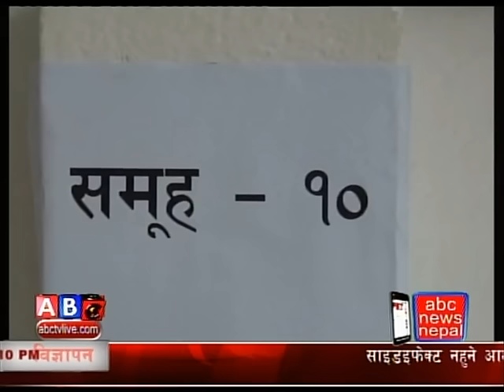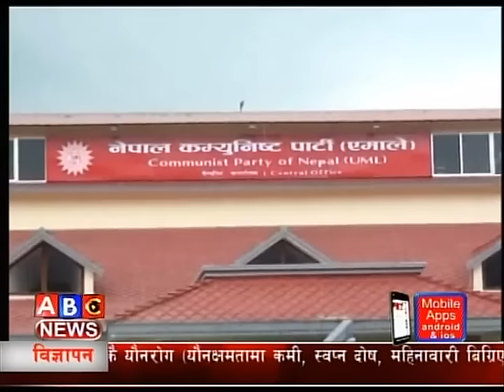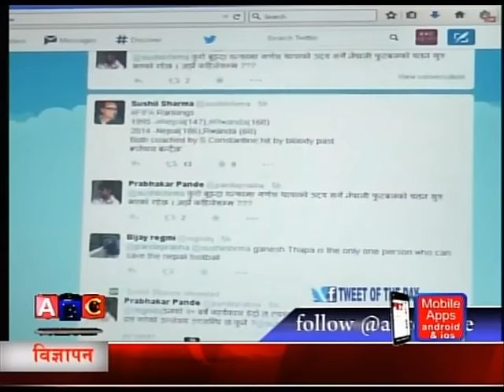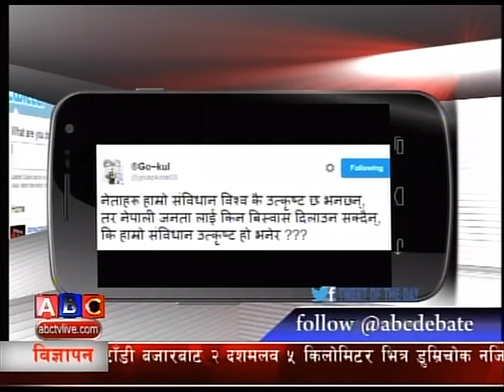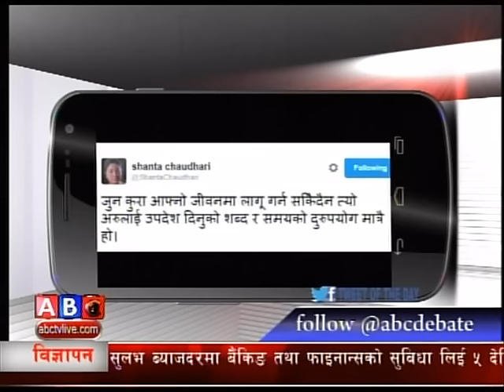Hotnews Express Chaitra 28 Sunday 2072, ABC Television, Nepal